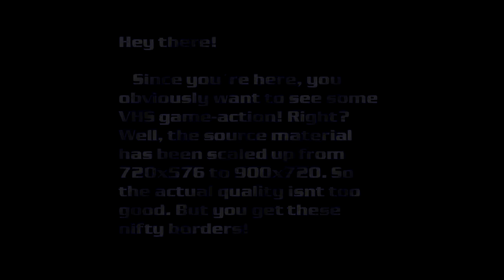VHS Longplay - Asterix (NES, PAL-B)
One of my favourite games for the NES that isnt a Mario game lol.
My Social:

♥Ø∑- - 105